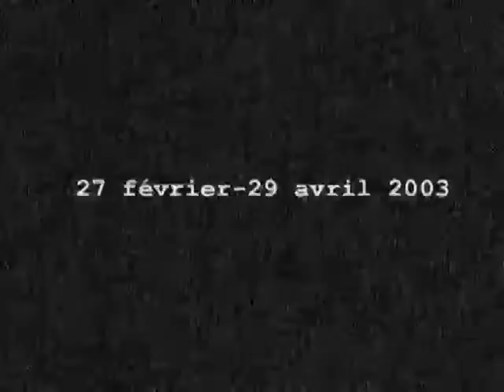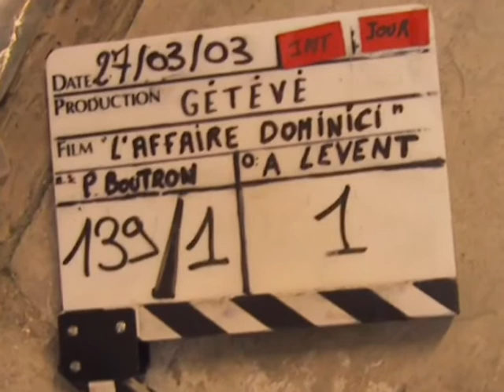Photos du tournage de "l'affaire Dominici" de Pierre Boutron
Photos montage du tournage du film "l'affaire Dominici" de Pierre Boutron avec Michel Serrault (Gaston Dominici) et Michel blanc (commissaire Sébeille) - Bonus